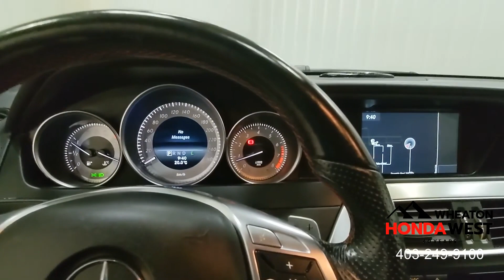2015 Mercedes-Benz C-Class C 350 4MATIC Coupe - 23072537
Stock #: 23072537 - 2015 Mercedes-Benz C-Class C 350 4MATIC Coupe

WHEATON HONDA WEST CERTIFIED - No Accidents, Locally Owned Vehicle, Navigation, Front and Rear Parking Sensors, Power Sunroof, Bluetooth, Satellite Radio, Leather and Suede Seats, Heated/Power/Memory Front Seats, Pushbutton Start, Alloy Wheels, Keyless Entry, Power Windows and Door Locks, Dual Auto Climate Control, A/C, Cruise Control, All Wheel Drive

72 Hour No Questions Asked Full Money Back Guarantee + Flexible Financing + Balance of Manufacturers Warranty + 7 Day/1000 km exchange policy + CarFax Vehicle History Report + Certified Inspection Report = Wheaton Honda West Certified Pre-Owned!!!

6 Month/ 12,000 km Guarantee.

Our 100 + point mechanical and appearance inspection is designed to ensure that each Wheaton Honda West Certified Used Vehicle meets the highest possible standards. We take pride in our products and our Honda-trained mechanics will scrutinize all major vehicle systems, including brakes, engine and powertrain, steering and suspension, tires, wheels, exhaust system, and the vehicle's interior and exterior. We replace any component that does not meet our stringent standards with genuine OEM parts, or restore it to a like-new condition. We take pride in each step of our certification process so you'll be completely satisfied with your Wheaton Honda West Certified Used Vehicle.

Smart Reasons to Shop at Wheaton Honda West:
100+ Point Inspection*
7 Day / 1,000 kms Exchange Policy*